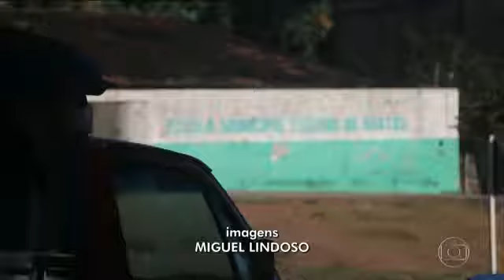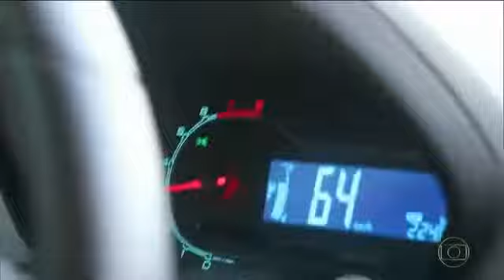OS ALUNOS VÃO PARA A ESCOLA DE PAU DE ARARA NO MARANHÃO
●Bom Dia Brasil - Alunos se arriscam em 'pau de arara' para ir à escola, no Maranhão – Que Deus lance suas mãos sobre o povo maranhense, para que um dia chegue por lá, pelo menos o estatuto da criança e do adolescente, rs!